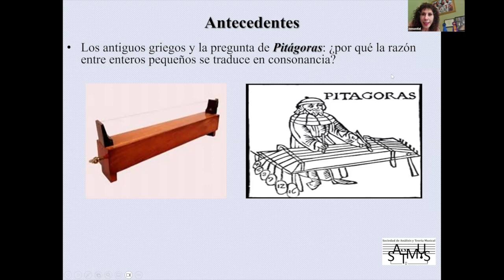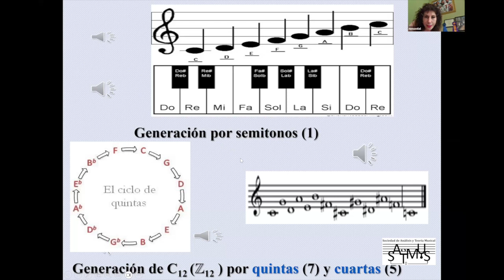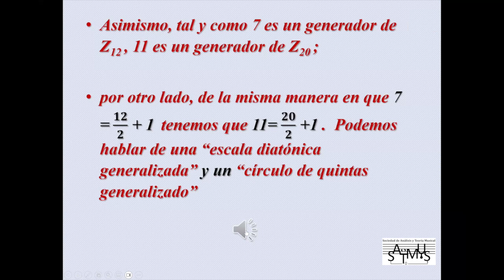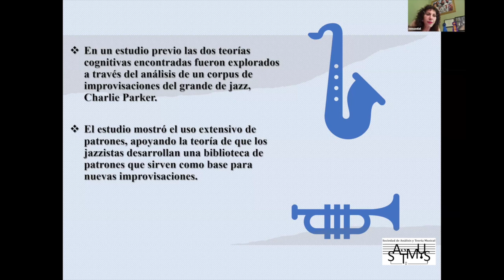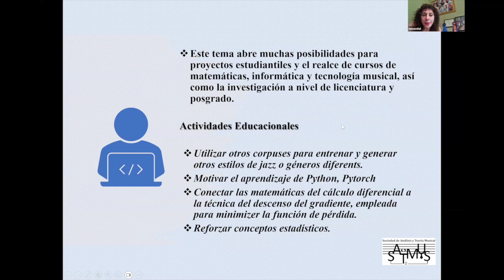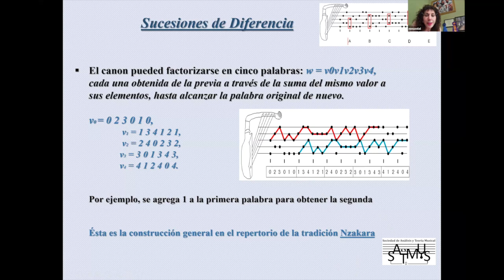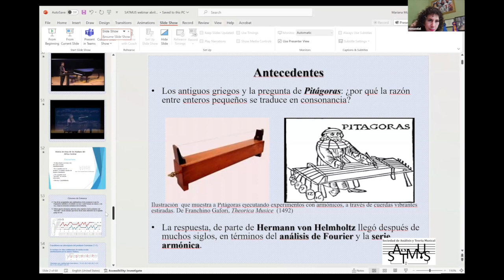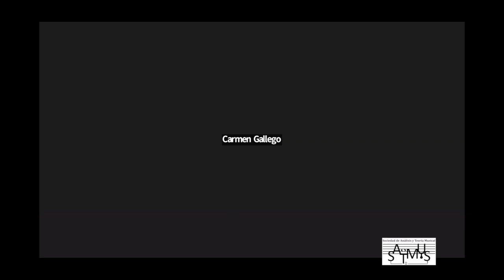Webinar IV Ciclo SATMUS #3: MARIANA MONTIEL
Webinar: “La teoría matemática de la música y su impacto en la enseñanza de ambas disciplinas”.

Ponente Mariana Montiel.

[00:00:00] Inicio webinar. Introducción (Cristóbal García)
[00:02:09] Inicio Ponencia Mariana Montiel
[00:51:08] Turno de preguntas